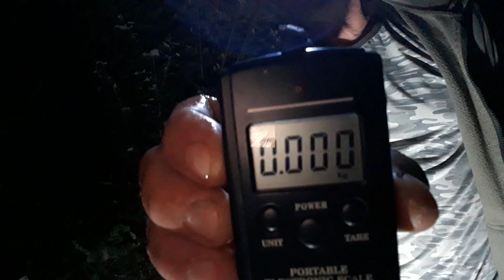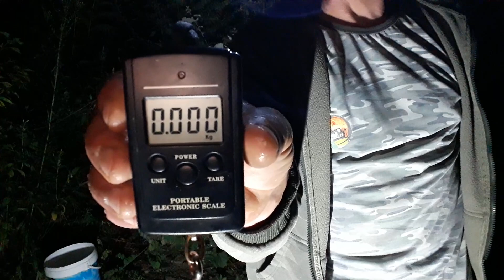Am revenit pe același loc, cu mai multă nadă (P.1)